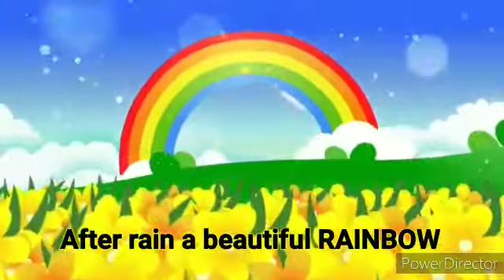The Story Of Pretty Pretty Raindrops